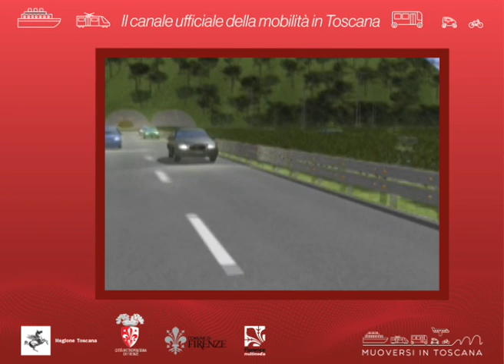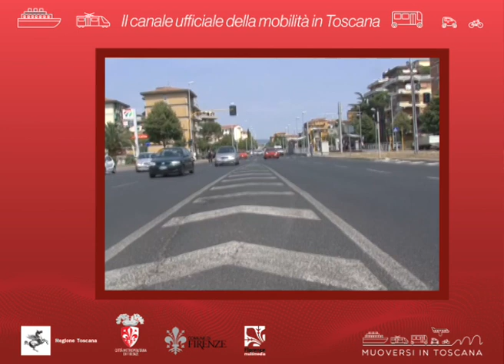Muoversi in Toscana - Edizione delle 9 del 23 novembre 2020